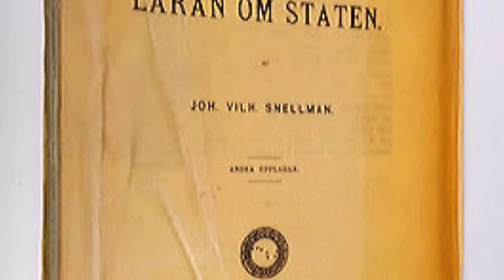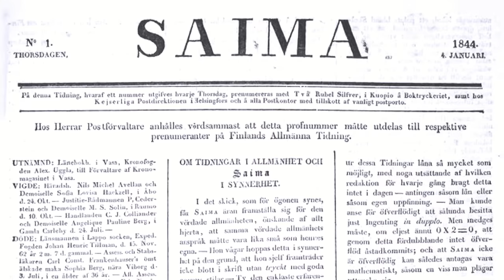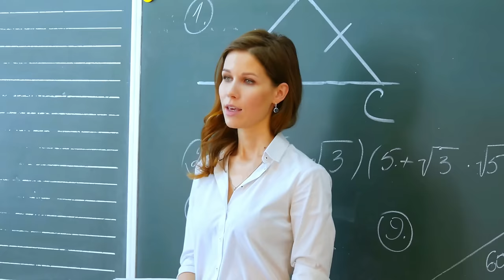BATAKLIKTAN BEYAZ ZAMBAKLARA: Finlandiya nasıl değişti?